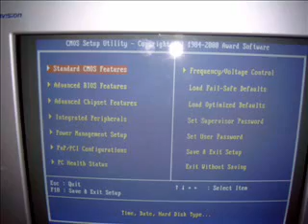Technical BooB By Marvin Franklin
Funny,Crazy,Marvin Franklin